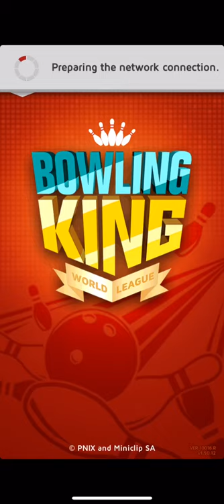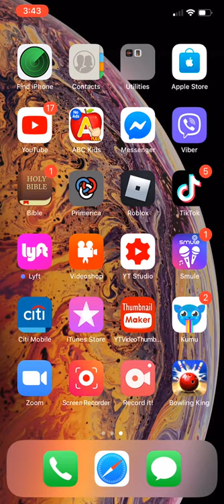BOWLING GAME I WON AGAINST THEM